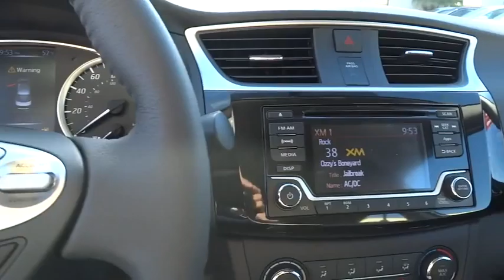2016 Nissan Sentra Cerritos, Los Angeles, Buena Park, South Bay, Downey, CA 161185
2016 Nissan Sentra

Downey Nissan
7550 Firestone Blvd